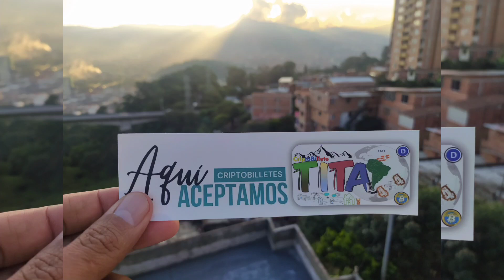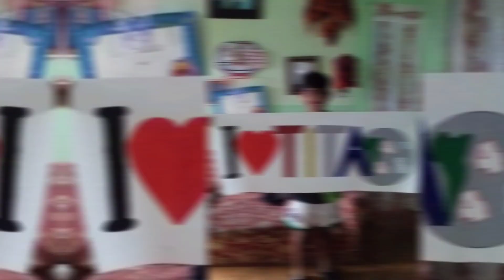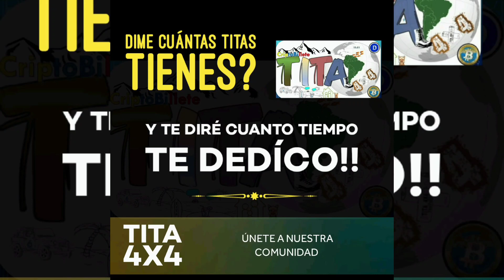Introducción al proyecto TITA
*Bienvenid@s a la comunidad de Inversiónista TITA*

Si deseas en Realidad aprender y conocer sobre nuestros proyectos.

*Te invitamos a ver el siguiente contenido*

*Pero estás son las principales.*

*Si deseas más*
 *información ingresa a nuestro grupo..*